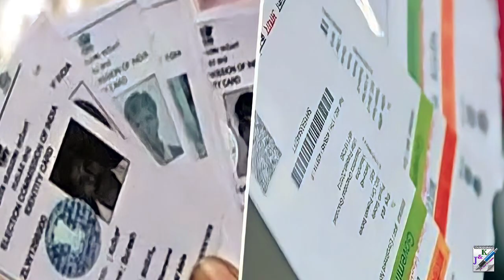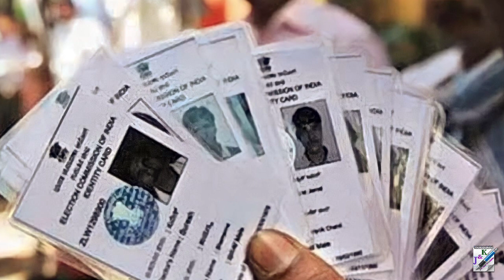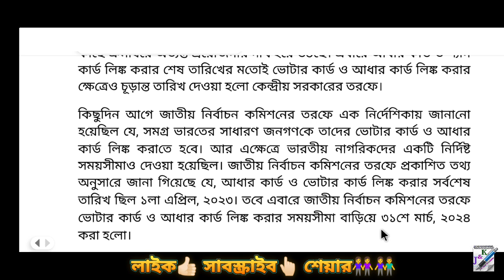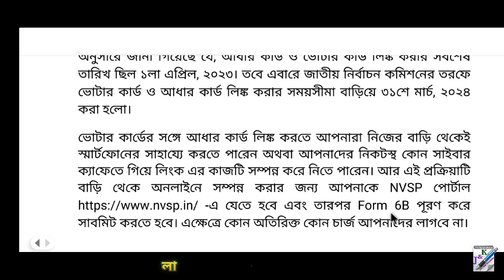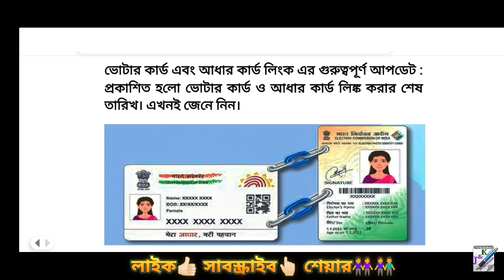ভোটার কার্ড এবং আধার কার্ড লিংকের শেষ তারিখ জেনে নিন || Voter - Aadhaar Link Last Date